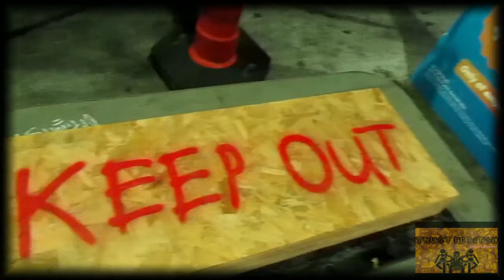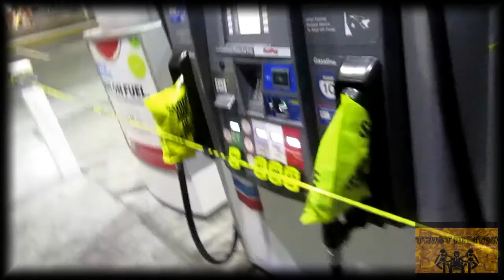Big Bill$ - ThrowBack Thursday ( Music Video )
Heres another single for yall , enjoy.